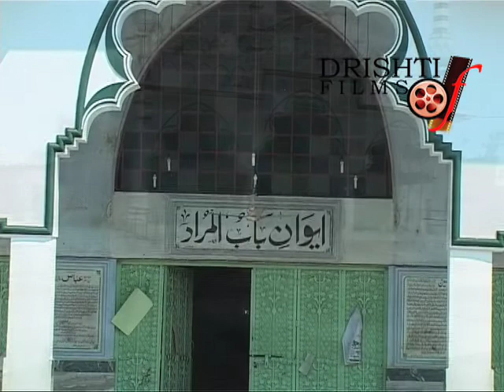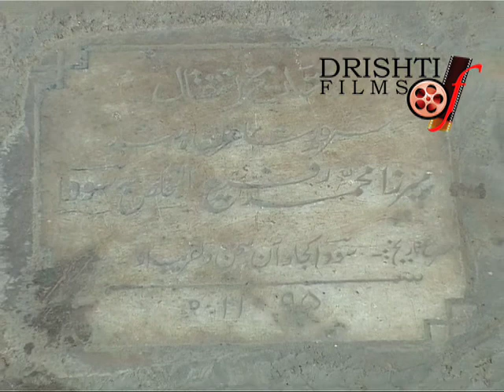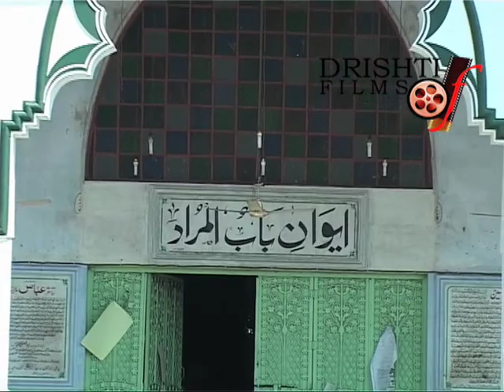लखनऊ का सबसे क़दीमी इमाम बाड़ा आगा़ बाक़र ख़ां | Oldest Imambara of Lucknow Imambara Agha Baqar Khan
Documentary- Oldest Imambara of Lucknow Imambara Agha Baqar
Produced & Directed by Sunil Batta, Voice- Navneet Mishra, Camera-Chandreshwar Singh Shanti, Production- Dhruv Prakesh, Camera Asst.- Runak Pal, Kuldeep Shukla,

 Synopsis-
                                                             इमामबाड़ा आगा बाक़र ख़ाँ
                             लखनऊ में जितने भी इमाम बाड़ा हैं उन में आज भी बड़ी अकी़दत और एहतिराम से महफिलें और मजलिसें मुनअक़िद की जाती है। इन इमामबाड़ों में फन्ने तामीर और उन में मौजूद दिलकश उभरे हुए पुरकशिश नुक़ूश आलमगीर मक़बूलियत के हामिल हैं।
                            इमाम बाड़ा आग़ा बाक़र खां की तामीर, आगा़बाक़र ख़ां की काविशो का नतीजा है जो पूरे हिन्दुस्तान में शाहाने अवध और लखनऊ की अज़मत का ज़ामिन है। जहां आज भी अक़ीदत मंदों और ज़ायरीन का मजमा लगा रहता है। इन इमाम बाड़ों में यह इमाम बाड़ा लखनऊ का सबसे क़दीमी इमाम बाड़ा है। कहा जाता है कि शहरे लखनऊ में सबसे पहला इमाम बाड़ा आग़ा अबू ताबिल ख़ां ने बनवाया था जो हुसैन गंज के पीछे बाग़ आइना बीबी में वाके़ था जिस का अब नामो निशान भी बाकी नहीं रहा । इमामबाड़ा आगा बाक़र ख़ाँ लखनऊ की सरज़मीन पर दूसरा इमाम बाड़ा है।
                           इमाम बाड़ा आगा़ बाक़र ख़ां को आग़ा इसमाईल दिलवार जंग की ख़्वाहिश पर उनके चाचा और कारपरदाज़ आग़ा बाकर ख़ां ने बअहदे शुजाउद्दौला मुसाफिर ख़ाना के क़रीब बनवाया था। यानी ज़मानये क़दीम में इमाम बाड़े के क़रीब बनवाया था। यानी ज़मानये क़दीम में इमाम बाड़े के क़रीब एक मुसाफिर खाना भी मौजूद था जो अब बाक़ी नहीं रहा। यह लखनऊ का दूसरा इमाम बाड़ा है यहां लखनऊ की चूड़ी वालियां आबाद थीं। उनके मकानात मुनतक़िल करवाकर यह वसी इमाम बाड़ा तामीर हुआ था। इमाम बाड़ा हुसैनाबाद इसी के नक़शे पर मुहम्मद अली शाह ने बनवाया था। आग़ा बाक़र 5 हज़ार सवारों के रिसालदार थे। आगा इसमाईल कालपी के हाकिम हो कर जब रवाना हुए और मरहटों से मुक़ाबिला करते रहे यहां तक कि शहीद हो गये, फिर आग़ाबाक़र इस मनसब के हामिल हो कर रवाना हुए। उन्होंने वहां भी इमाबाड़ा बाड़ा बनवाया। इमामबाड़ा आग़ा बाक़र ख़ां में ईरानी तर्ज़ पर मजलिसे होती थीं इमाम बाड़ा 1857 ईस्वी की कोरिश तक बाक़ी था।
                           मौजूदा जदीद तामीर काम का आग़ाज 1971 ईस्वी से हुआ और यह सिलसिला अब तक जारी है। और अब तो यह इमाम बाड़ा निहायत ही ख़ूबसूरत नज़र आता है और लोगों की निगाहो का मरकज़ बनता है।
                          इमाम बाड़े की ज़ीनत ज़रीह के एलावा एक खास वज़ा का अलम है उस तरह का दूसरा अलम दुनिया में शायद ही मिल सके। यह अलम 1859 में ज़मीन की खुदाई के दौरान मिला था, इस अलम को जनाब अब्बास का नाम दिया गया है, इस अलम के दायीं हाथ में तलवार है और बायीं हाथ में अलम मौजूद है। इस इमाम बाड़े के अंदर कई और भी क़ीमती और मुबारक चीज़े मौजूद हैं, उसमें अली असग़र के नाम का एक छोटा झूला मौजूद है। हज़रत इमाम हुसैन की भी ज़रीह मौजूद है, इस में एक ज़रीह लकड़ी की बनी हुई भी मौजूद है। जनाब जैनब के नाम की भी एक ज़रीह मौजूद है और जनाब उम्मुलबनीन हज़रत अब्बास की वालिदा की ज़रीह भी मौजूद है।
                        इस इमाम बाड़े की ख़ासियत यह रही है कि यहां पर दौरे क़दीम ही से मजालिस में शहर के मशहूरो मारूफ लोग शामिल होते थे जिनमें राजा महमूदाबाद की अहलिया ख़ास तौर पर का़बिले ज़िक्र हैं। आज भी इस इमाम बाड़े की मजालिस में शहर की मुम्ताज़ शख़सियतें हिस्सा लेती हैं।